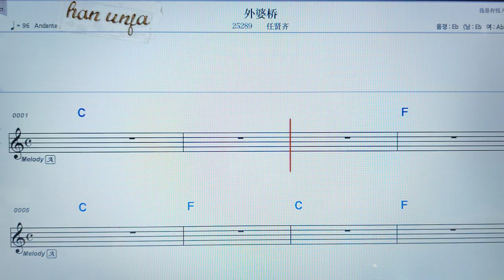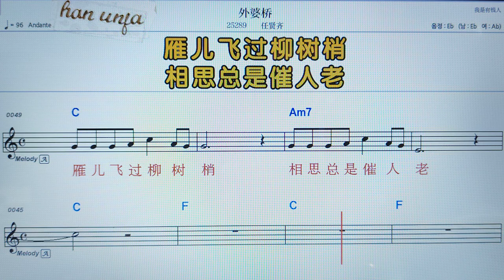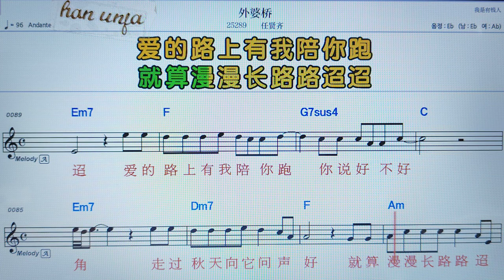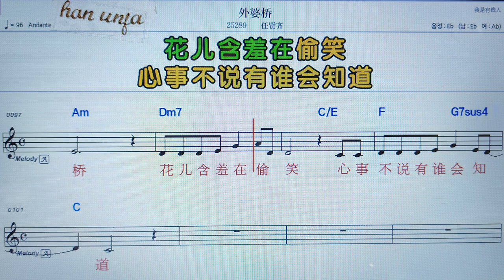💖와이푸어챠오/런시앤치 👍MR,노래방, 악보, 코드,Karaoke With Sheet Music